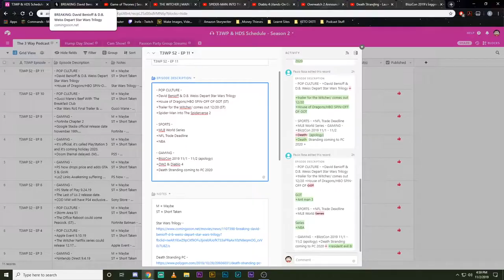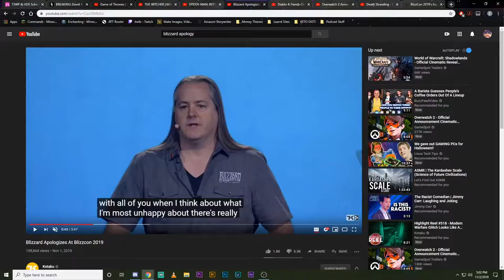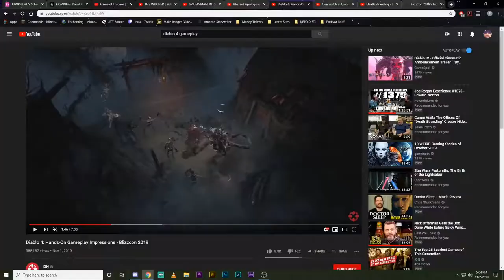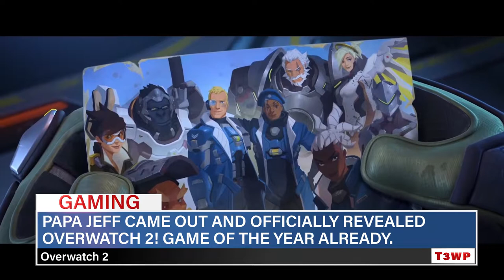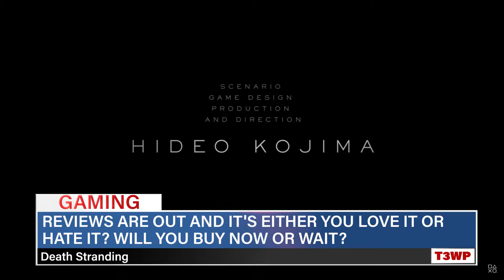Blizzcon 2019, MLB World Series Ends, and More Game of Thrones!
EPISODE 11
Season 2

TIME STAMPS
POP CULTURE: 00:40
SPORTS: 10:20
GAMING: 20:36

The Princess Is In Another Castle:
You can follow the podcast as well here!